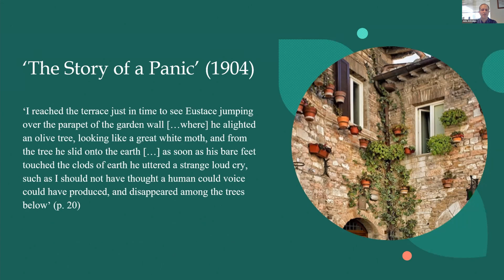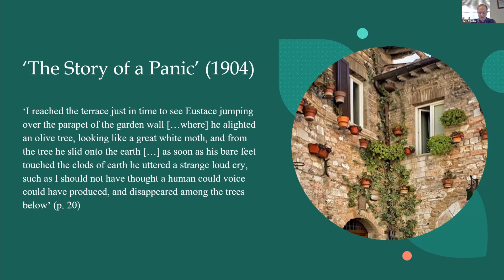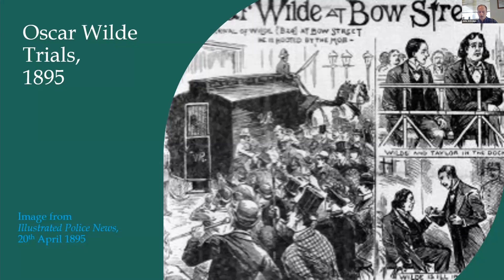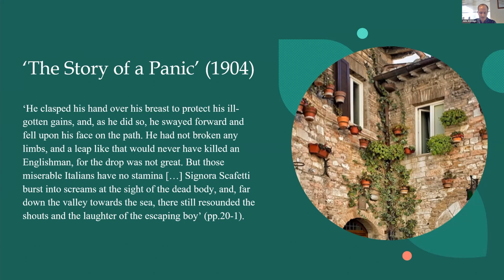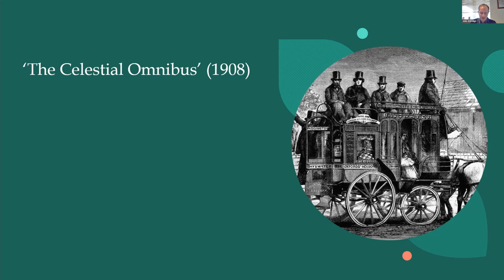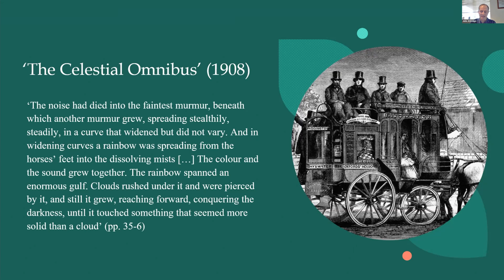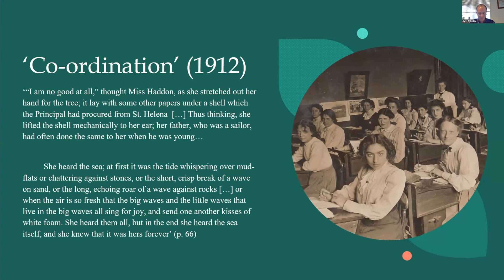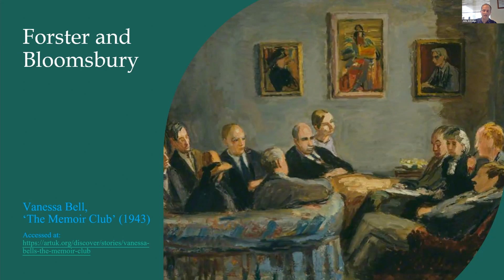John Attridge - Traversing Gendered & Sexual Boundaries in E.M. Forster’s Short Fiction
Although little of E.M. Forster’s short fiction was published before 1910, academics and
biographers alike consider the author the epitome of Edwardian sensibility: reserved, cautious,
cordial, emotionally distant, generally sincere, and (in public) entirely composed. Yet in his early
fiction – including in many of his short stories – Forster betrays a predilection for aberration
which results in him frequently depicting the traversing of rigid social, cultural, and geographical
boundaries. Caught between the apparent constancy of the Victorian age and the social and
political crises that precipitated the onset of the First World War, Edwardian writers grappled
with increasingly shifting, amalgamating and ambiguous boundaries between the spaces of an
organised world, and Forster proved no exception. His protagonists often possess a willingness
to deviate from social and sexual norms, or to pass through barriers and break down frontiers in
the expectation of embracing the unknown. In this paper I assess the extent to which Forster’s
obsessions with crossing previously strict, demarcated boundaries and finding refuge in liminal,
hitherto indeterminate spaces within his early short stories proves symptomatic of Edwardian
instability, particularly around changing notions of gender and sexuality. Taking into account
queer revaluations of Forster’s work, I hope to unearth how the author’s short fiction reflects the
precarious divides inherent in the new and evolving public/private spheres of the Edwardian
period; and to examine how Forster in particular saw opportunities for overcoming this
peculiarly Edwardian “crisis” in the deterioration of these previously immovable sexual and
gendered boundaries.